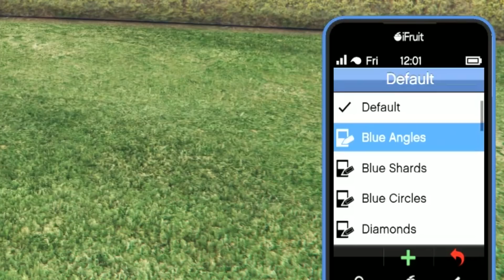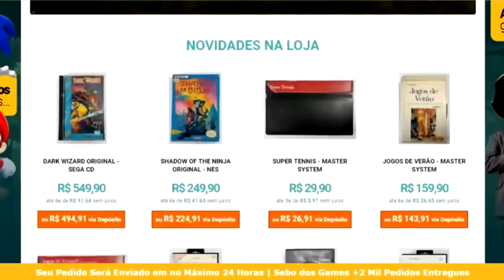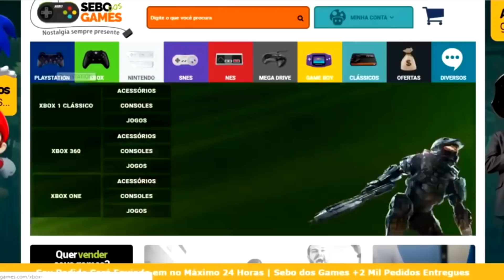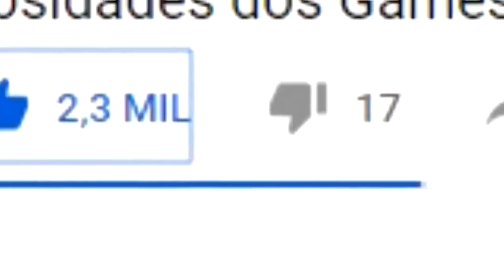COMPARANDO GTA V e IV (O MELHOR SEM FRESCURA, de VERDADE, VS, TODAS AS VERSÕES/VERSÃO 5, 4)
GTA (Grand Theft Auto V) e IV (4) são jogos muito diferentes! Mas conhece suas semelhanças e diferenças? Enquanto um se passa em Los Santos (Cidade do GTA SA), e surgiu no PS3, Xbox 360. Já o outro é em Liberty City e saiu inicialmente pra Xbox 360 e PS3, depois para PS4, Xbox One e PC! E assim como tem muitas similaridades, tem diferenças, com cada um sendo melhor em alguns pontos, com o GTA IV até sendo melhor que o GTA V em certos pontos! E no vídeo de versões/versão de hoje, irei fazer uma comparação/comparativo do GTA V e GTA IV, comparando a cidade de Los Santos e Liberty City, armas, carros, funções, história, mecânicas e mais desses clássicos da Rockstar Games! Além de falar qual o melhor nesse grande VS. Eu sou Joe, e esse é o meu canal, Joeveno.

Comparando GTA V e GTA IV
Comparação de GTA V e IV
Diferenças GTA V e IV
Todas as Versões de GTA IV
Todas as Versões de GTA V
As Semelhanças entre GTA V e GTA IV
GTA V Versões
COMPARAÇÃO MAIS COMPLETA ENTRE GTA IV E GTA V
GTA Versões
Novo GTA V
Novo GTA IV
Novo GTA
GTA V V.S GTA IV
Comparativo GTA V e GTA IV
GTA IV 2020
GTA V 2020
GTA Android